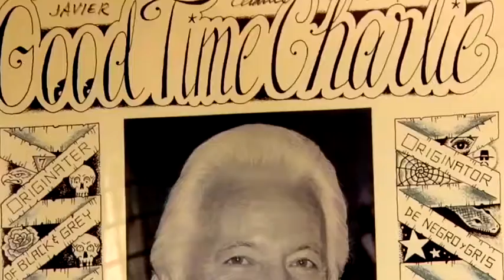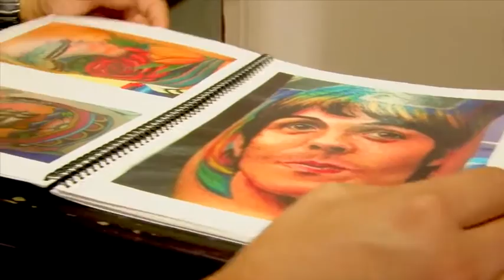Encuesta sobre Tatuajes en costarricenses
Cada vez más costarricenses usan su piel como lienzo para tatuarse símbolos, figuras o frases. En la siguiente nota le presentamos los resultados de una encuesta de la UCR que revela la popularidad de esta práctica entre los costarricenses.